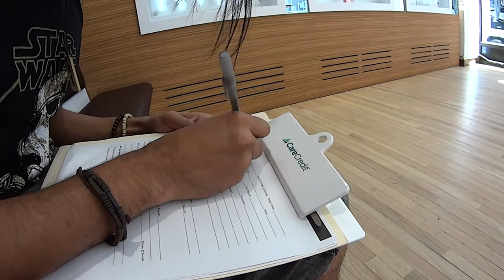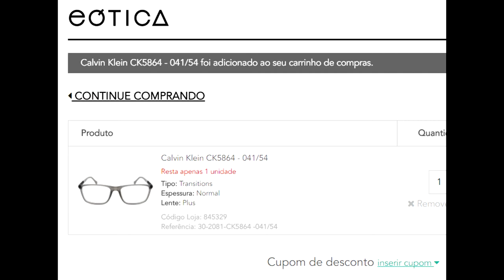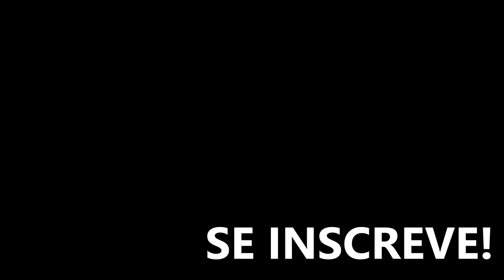ÓCULOS DE GRAU NOS EUA - Vlog USA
Depois de 6 anos eu fiz um oculos novo :)
Me segue ae: